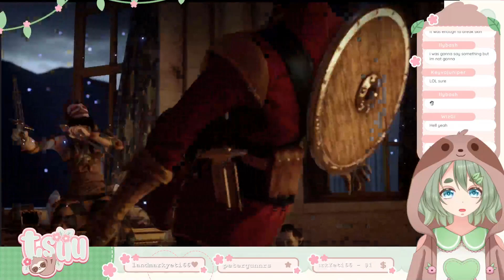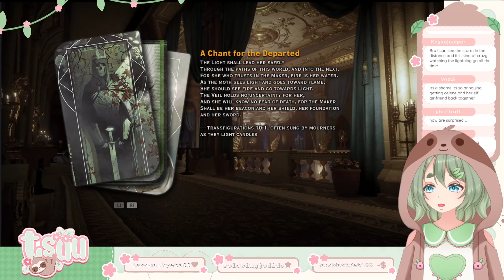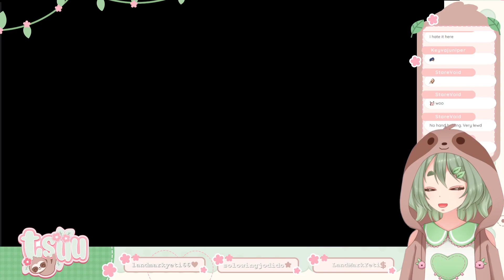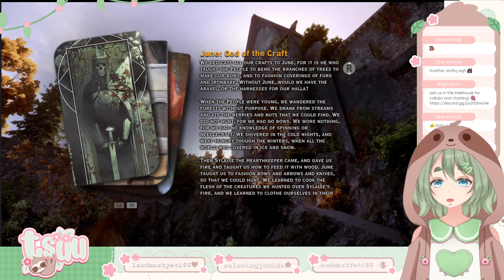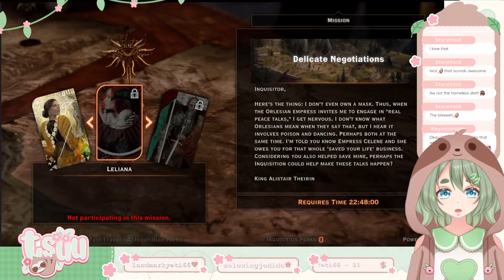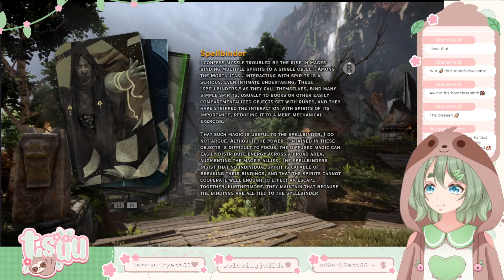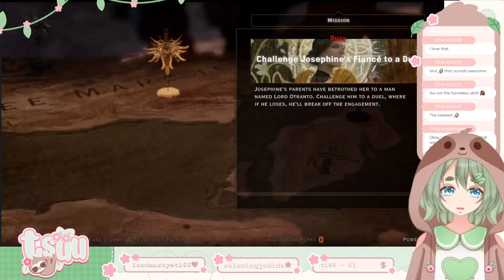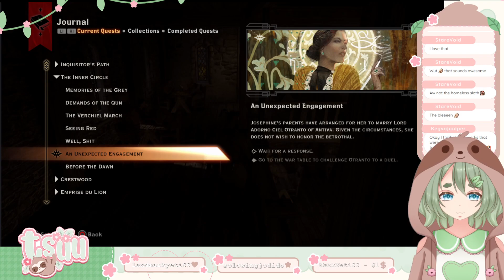dwagon age uwu 🌺 !credits